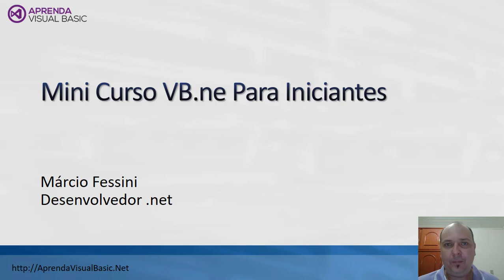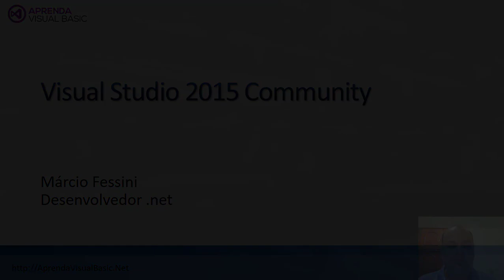Visual Basic . net - Mini Curso - Apresentação